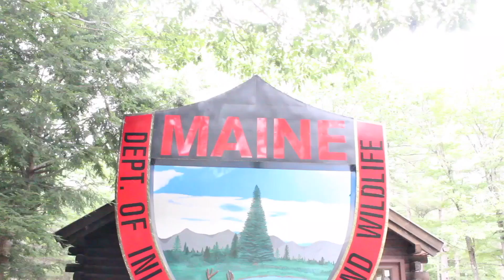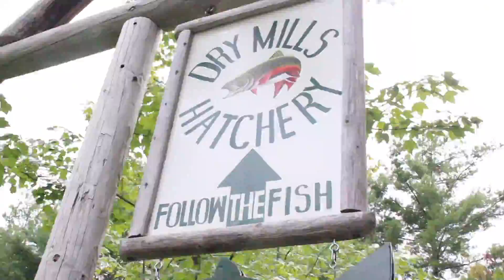MAINE WILDLIFE FARM VLOG | Allie Young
Make Sure to Switch to 1080p HD

I recently went to the Maine Wildlife Park and vlogged my experience so I figured I would share it with all of you! If you would like to see more vlogs here on my channel be sure to let me know! My favorite animal there that day was definitely the albino raccoon and the porcupines!

♡ Name: Allie
♡ Age: 22
♡ Camera: Canon EOS Rebel T3i
♡ Editor: iMovie '11